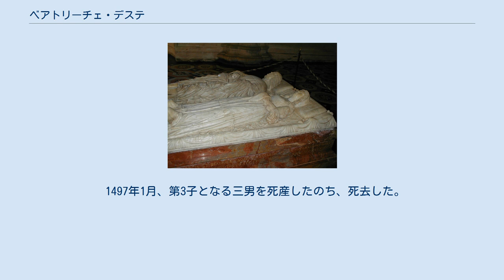ベアトリーチェ・デステ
ベアトリーチェとルドヴィーコの慰霊碑 ベアトリーチェ・デステ（Beatrice d'Este, 1475年6月29日 - 1497年1月2日）は、ミラノ公ルドヴィーコ・スフォルツァの妃。
イタリア・ルネッサンス期を代表する女性として知られている。
フェッラーラ公エルコレ1世・デステの娘で、イザベラ・デステの妹、アルフォンソ・デステの姉にあたる。
 15歳で、バーリ公ルドヴィーコ・スフォルツァと婚約し、1491年1月に結婚した。
ベアトリーチェとルドヴィーコの結婚と同時に、ベアトリーチェの弟アルフォンソとジャン・ガレアッツォ・スフォルツァの妹アンナとの結婚式も行われた。
 彼女はきちんとした教育を受け、ニッコロ・ダ・ゴッレジョ、ベルナルド・カスティリョーネ、ドナト・ブラマンテ、レオナルド・ダ・ヴィンチ、ジョヴァンニ・アントニオ・アマデーオといった学者・詩人・芸術家らを要するきらびやかな宮廷の中にいた。
ダ・ヴィンチは結婚の祝いとして、彼女の肖像画を贈っている。
1492年には、夫のため大使としてヴェネツィアへ赴いた。
ジャン・ガレアッツォ・スフォルツァが死ぬと、ルドヴィーコの公位継承をめぐりフォルノヴォの戦い（1495年）が起こるが、フランス王シャルル8世と公の間にヴェルチェッリの和議が結ばれ、この出来事に貢献したベアトリーチェは政治的な才能を見せた。
 1497年1月、第3子となる三男を死産したのち、死去した。